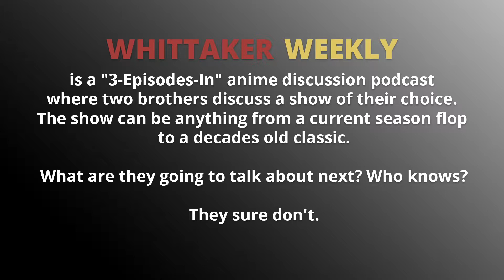Ep 12 - How to Keep a Mummy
This week we discussed the first three episodes of How to Keep a Mummy.

Synopsis: Kashiwagi Sora is living a normal high school student life, when his "adventurer" father sends him a mummy from his travels in Egypt! Sora balks at the letter from his crazy dad ("I found a cool mummy, so I decided to leave it with you, son!") at first, but the mummy that emerges from inside the huge coffin is a mere 12 centimeters tall--small enough to fit in the palm of his hand... Not only that, it's shy, a crybaby, and most of all, heckin' cute. And so, Sora and ends up keeping the mummy, naming his new little buddy "Mii-kun." But living with a mummy might be easier said than done...!

News Articles Mentioned:
Netflix’s Castlevania Series Will Be Getting a Third Season

Trogdor the Tabletop Game will be launching a kickstarter campaign this July

Super Smash Bros. Ultimate - Releasing Dec 7th 2018